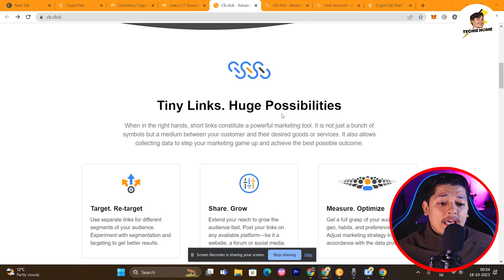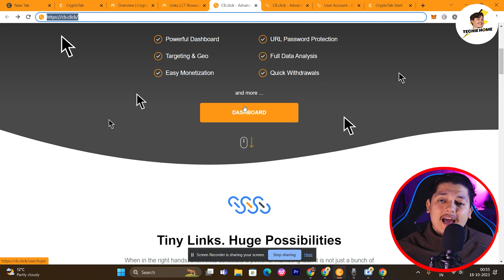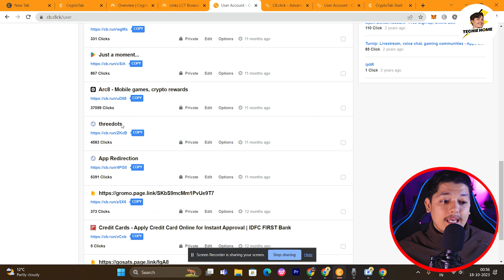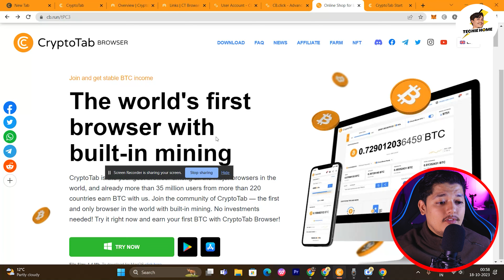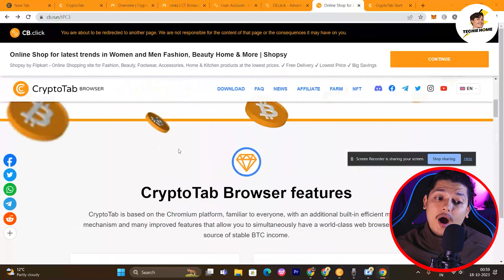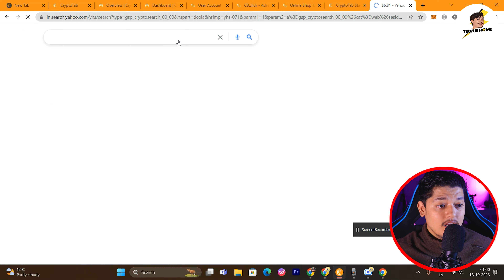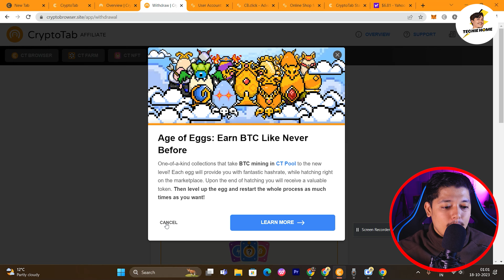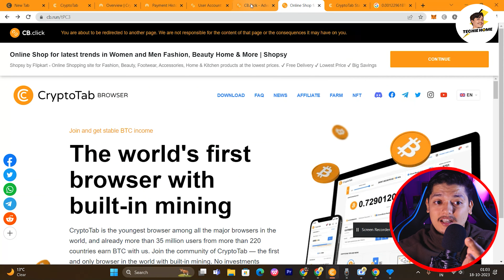Earn $6 BTC - CB Click By CryptoTab Bitcoin Earning App 🤑 | Best Crypto Earning App In 2023 🎁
In this video we are talking about CB Click By CryptoTab Bitcoin Earning App. These app is help you to earn & mine free bitcoin with your smartphone. CB click app are work as a shorter link app so please watch this video till the end and mine free BTC with your smartphone.

I know you have so many questions like these:

cb.click review
cb.click cryptotab
cb.click earnings
shorten link unlimited trick
CB Click Bitcoin Earning App
cryptotab mining withdrawal proof
cryptotab mining android
cryptotab nft mining free
cryptotab fast mining free
earn free bitcoin app payment proof
bitcoin mining app with payment proof
bitcoin mining app for android 2023
best crypto earning app 2023